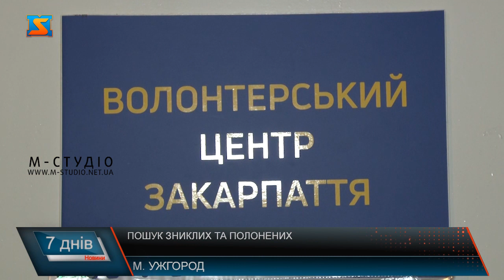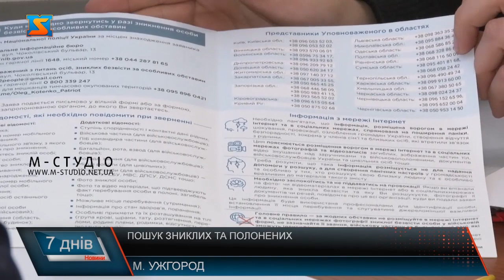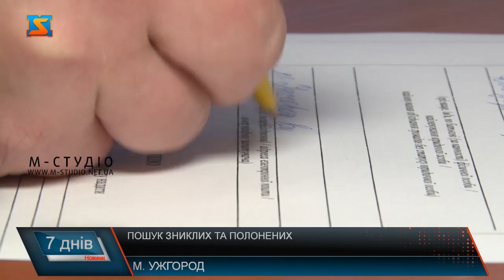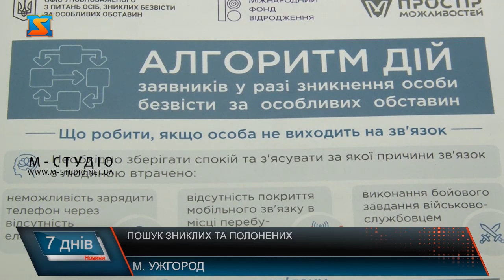Пошук зниклих та полонених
У Закарпатті  працює  регіональний координатор  уповноваженого з питань осіб, зниклих безвісти за особливих обставин. Власта Рейпаші, яка веде прийом  у волонтерському центрі на 1 поверсі  будівлі ОВА краю,  допомагає сім’ям військових знайти захисників чи доправити тіла загиблих для поховання на рідній землі. А також сприяє у взаємодії із Закараптською ОВА отримати матеріальну допомогу – як з державного, так і з обласного бюджетів. Ужгородка пані Ольга прийшла на прийом до регіональної координаторки  уповноваженого з питань осіб, зниклих безвісти за особливих обставин. У маленькому волонтерському центрі  на першому поверсі Закараптської ОВА –велику справу робить  Власта Рейпаші . Допомагає людям шукати рідних. Документи в порядку і –каже Власта Рейпаші,  рухаємося далі!  Пані Ольга розповіла, брат перестав виходити на зв’язорк ще у середині червня 2022 року. Останній дзвінок –був  з  Луганщини. Спочатку його вважали безвісти пропавшим.  Жінка каже, куди тільки не зверталася. І у  війскомат, де пояснили – буде розслідування, і в інформ бюро Червоного Хреста, де прийняли заяву. Далі – МВС та СБУ.   Про офіс уповноваженого з питань осіб, зниклих безвісти за особливих обаставин дізналася з інтренета. Друзі порадили звернутися до регіонального представництва у Закараптті, аби дати рух справі. Далі діяти треба за алгоритмом. Майже дві сотні осіб у Закараптті зниклі безвісти. Звернулися до координаторки біля сотні сімей, які розшукують рідних у зоні бойових дій.  Найтиповіші випадки, коли вйськовий не виходить на зв”Язок далеко не завжди пов’язані із летальними наслідками.Варто додати, координаторка уповноваженого з питань зниклих безвісти,  допомгає не тільки у пошуку зниклик, полонених та дооправлення тіл захисників для поховання, а співпрацює тісно із Закарпатською ОВА з надання матеріальної допомоги їх сім’ям. З пакетом документів Власта Рейпаші супроводжує пані Ольгу у відділ звернень громадян. У рамках обласної програми «Турбота» передбачена низка видів матеріальної допомоги для захисників та їх сімей. Далі -пряма мова. Варто додати, якщо раніше могли щзвертатися з а допомогою рідні, то зараз на законодавчому рівні це право закріплене і за офіційними опікунами.  Дізнатися про весь спектр допомог та їх розміри, а також документи для їх отримання, можна на сайті Закарпатської ОВА. До слова, за 2022 рік  матеріальну допомогу з обласного бюджета у рамках програми «Турбота» отримали захисники та сім”ї на суму понад 17 з половиною мілйьонів гривень!